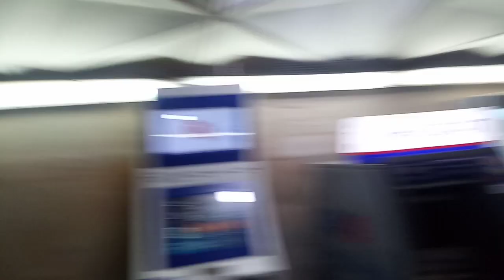"пересадочные узлы метро Харькова"Метростроителей Бисквитный номерной и 9222 и переход на Спортивную